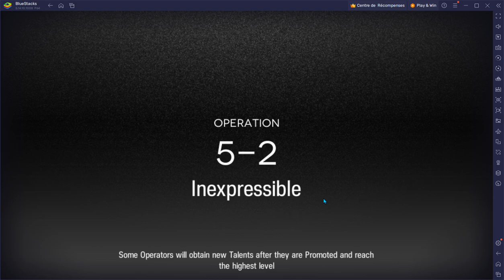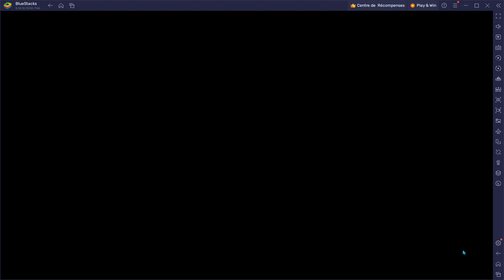ARKNIGHTS: 5-2 | SWIRE ALTER - THE ELEGANT WIT | MODULE MISSION | LOW RARITY | LOW END【Arknights】